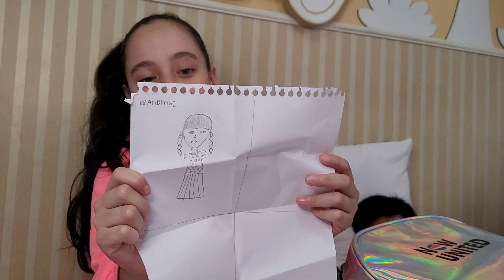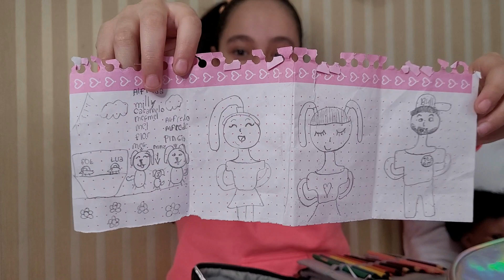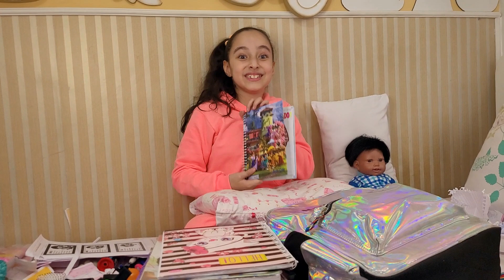O QUE SOBROU DO MEU MATERIAL ESCOLAR 2023 - Alice Bomtempo Kids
Oi gente! Gravei um vídeo hoje mostrando o que sobrou do meu material escolar 2023. Querem saber? O vídeo está muito legal!

Me Sigam no Instagram 📸 @alicebomtempokids